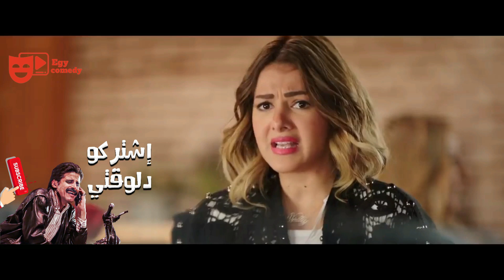نيللي و شيريهان | اتفرج على ساعتين من انضف مشاهد الكوميديا في مصر 😂🤣 – مش هتبطل ضحك 😂🤣